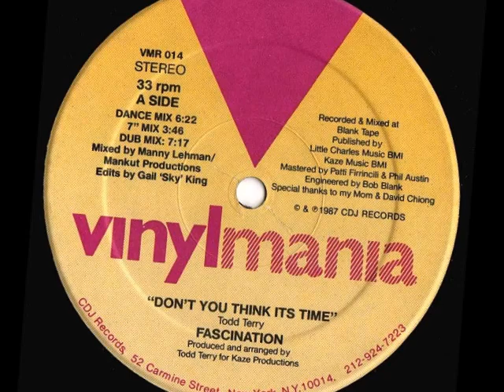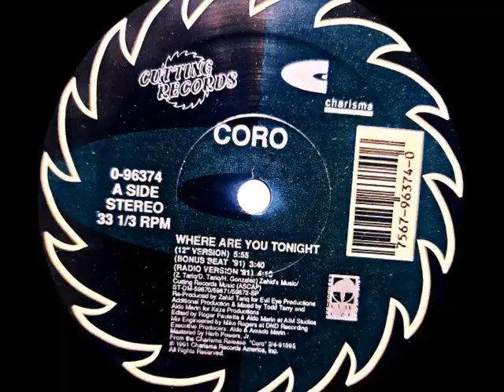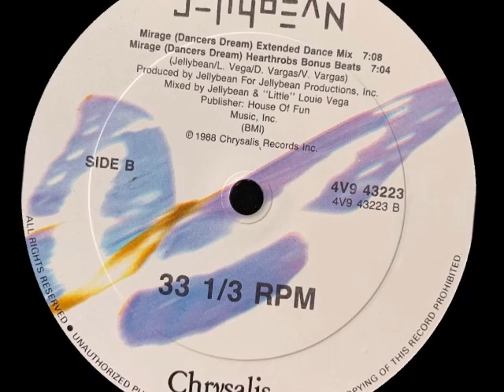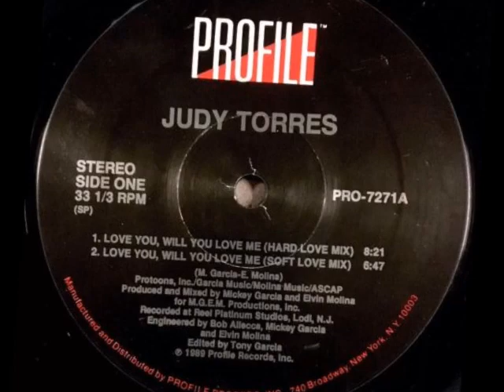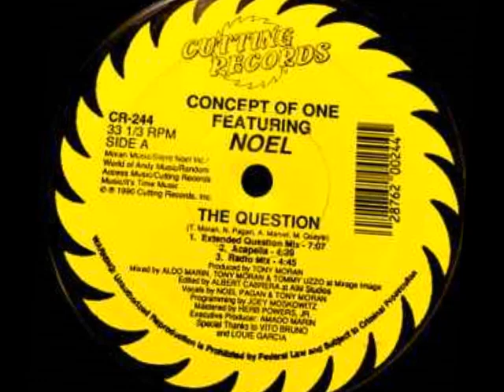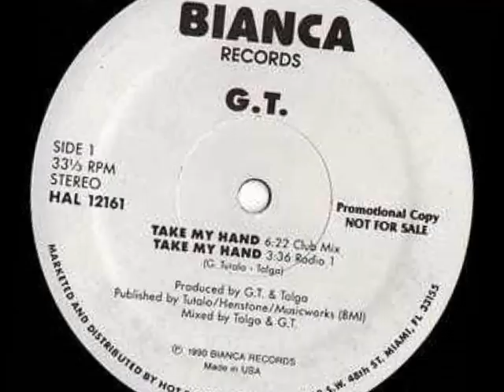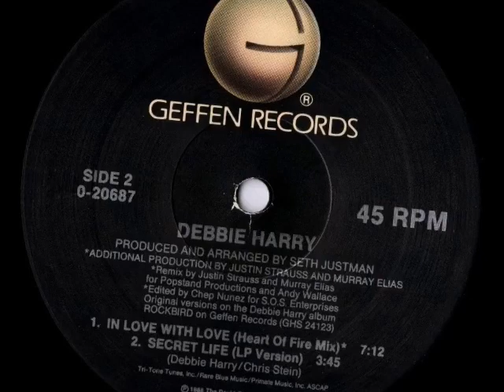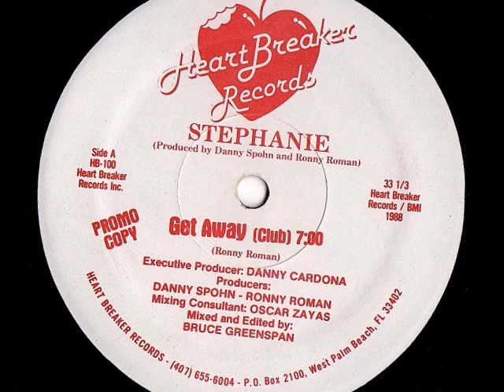RADLER DJ - LATIN FREESTYLE - SET 150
SET MIX com Grandes Hits do LATIN FREESTYLE, desta vez atendendo às boas sugestões, dos nossos inscritos!!!
Sugiram também para o próximo SET MIX nos comentários!!!
Curtam, compartilhem e increvam-se no canal!!!
01 - Fascination - Don't You Think It's Time
Acapellas:
India - Dance on the Fire
TKA - Scars Of Love
02 - Ann Marie - With or Without You
03 - Coro - Where Are You Tonight
04 - Judy Torres - No Reason To Cry
05 - Jellybean ft. India - Mirage
06 - Yolanda Milla - When The Pieces Fall
07 - Judy Torres - Love You, Will You Love Me
08 - Hithouse - I Don't Know
09 - Alé - I Wanna Know
Acapella:
April - Loosing My Heart Over You
10 - Noel - The Question
11 - GT - Take My Hand
12 - Tony Marino - One Love
13 - Debbie Harry - In Love With Love
14 - Jocelyn Henriquez - I've Thinking About You
15 - Samantha White - Time
16 - Stephanie - Get Away
17 - Tony Garcia ft. Edee - Come Back to Me
18 - Elvira Miglino - My Reason Why